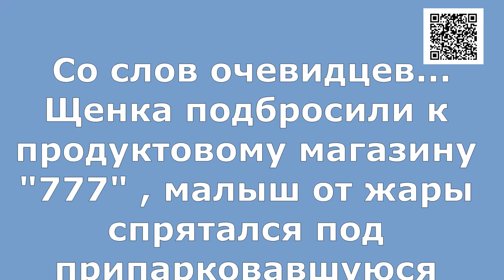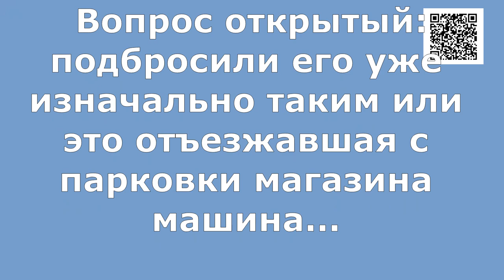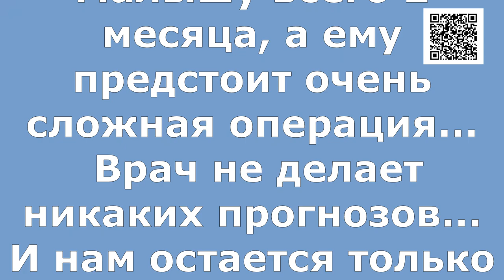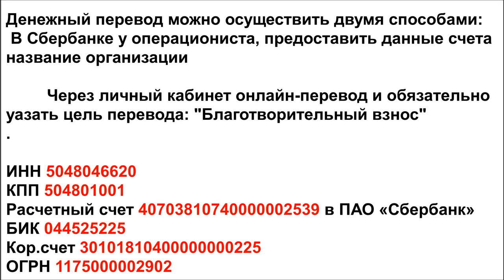Страшно смотреть на лапки/It's scary to look at the paws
Реквизиты Благотворительного Фонда "Лохматая Душа":
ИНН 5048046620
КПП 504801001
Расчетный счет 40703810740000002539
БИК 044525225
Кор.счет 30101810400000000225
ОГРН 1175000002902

Голодные телефоны:
Билайн: 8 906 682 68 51
Билайн: 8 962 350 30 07
Теле2:  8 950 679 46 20